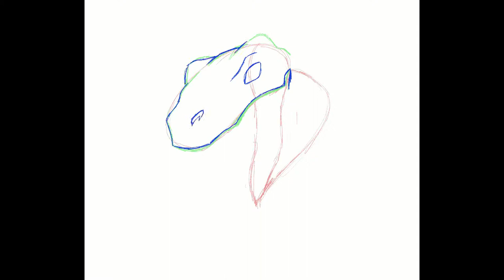DrawDinovember Raptor in Procreate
I joined the DrawDinovember for one day, to draw a raptor. Not the prompt word at all, but I just love raptors!

Done in Procreate on a iPad Pro (2nd Generation)

ORIGINAL ARTWORK!